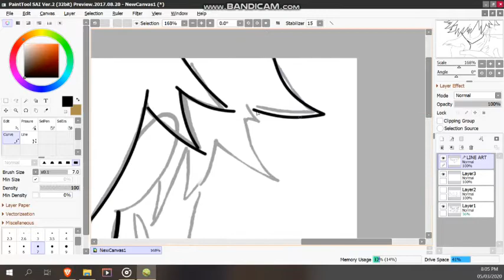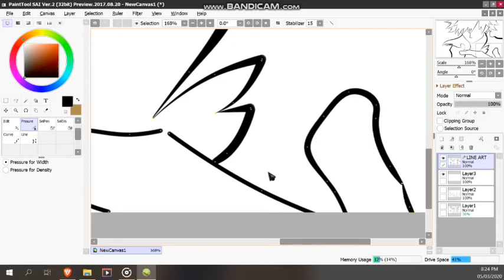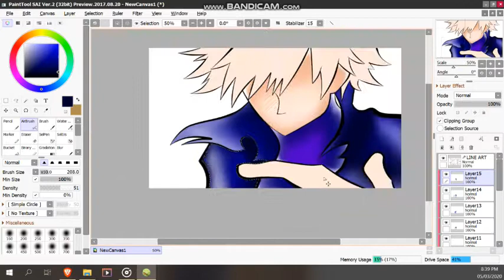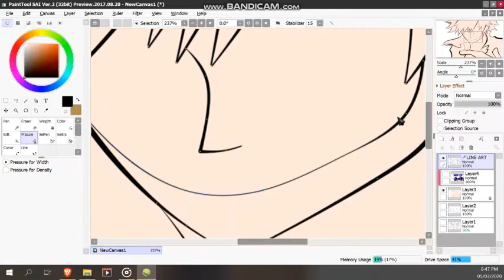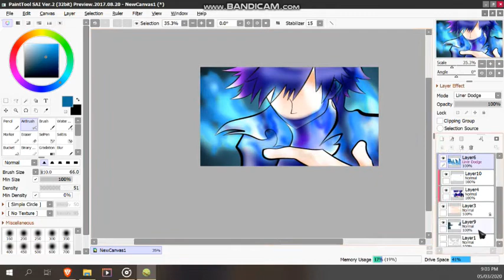Drawing dabi using Paint Tool Sai